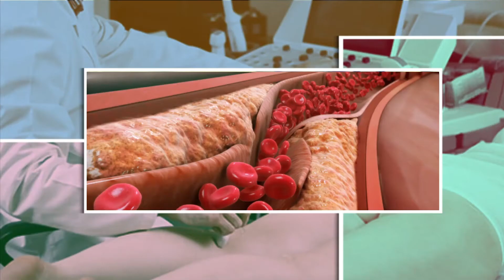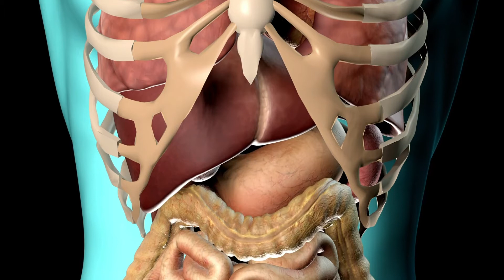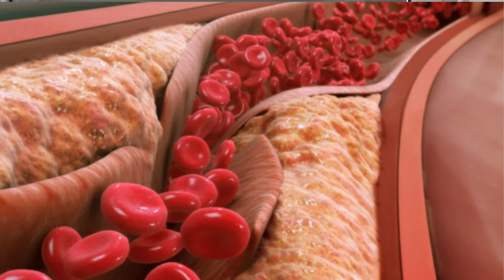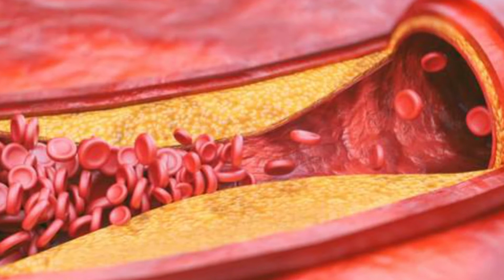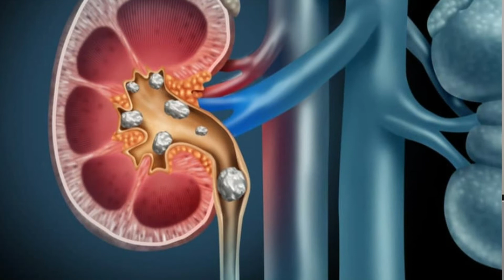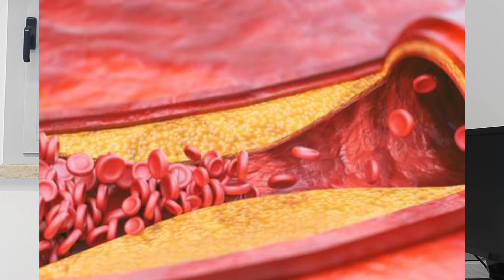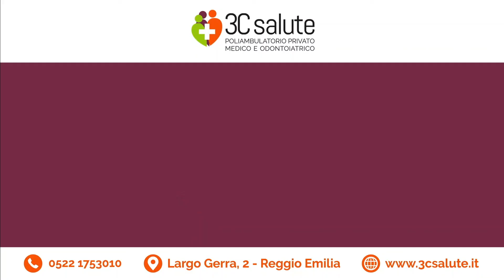Ecografia: un esame non invasivo che può salvare la vita | Dott. Giancarlo Reggiani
L’ecografia è un esame non invasivo che può salvare la vita: su fegato, pancreas, milza, reni, vescica, spalla e carotidi, oltre all’anca del bambino, l’esame ecografico può essere determinante – Ne parliamo col Dott. Giancarlo Reggiani di 3C Salute